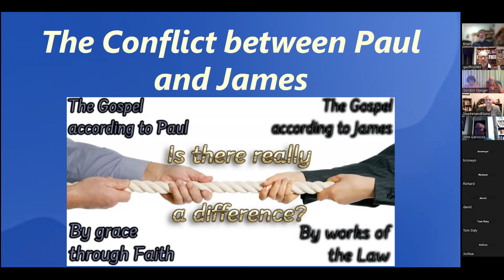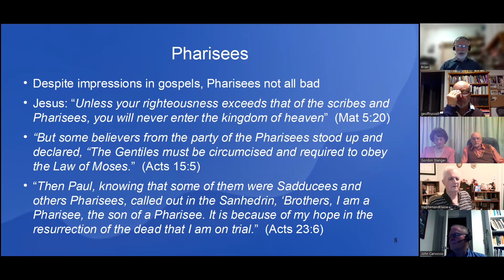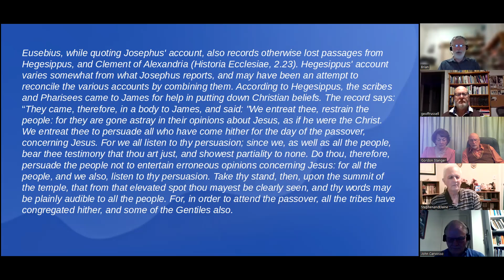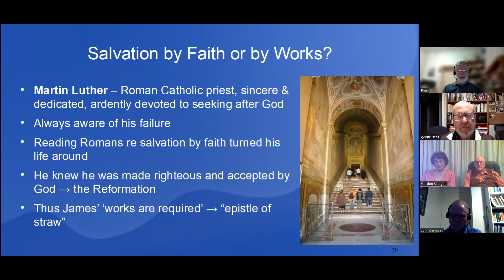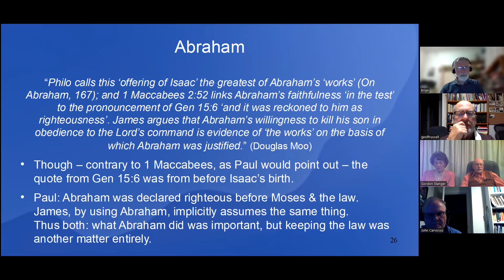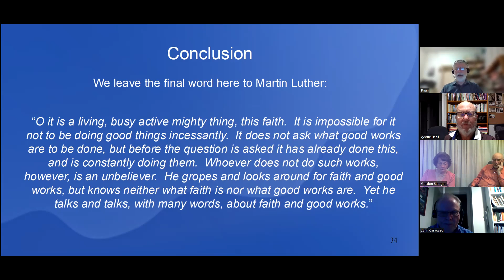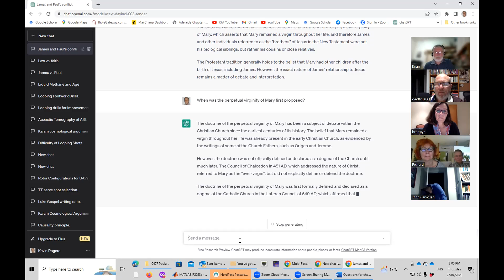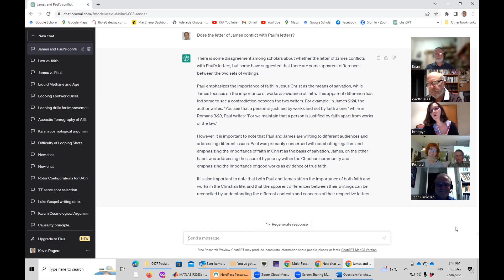The Conflict between Paul and James, by Brian Schroeder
It is often claimed that our Christianity comes from Paul, rather than from Jesus and that Paul took it over and moulded it in his own image.  There is one aspect that stands out. This is the stark contrast between Paul and James regarding faith and works.  While this appears to be a major conflict that critics like to point out and use to try to discredit Christianity, Christians also have problems with it.  The great reformer Martin Luther is famously quoted as calling James an “epistle of straw”, so what are we to make of it?

Brian Schroeder is a Reasonable Faith committee member. He has BSc and BA degrees from Adelaide University (Computer Science, Physics, Mathematics), and an MA in Theology.